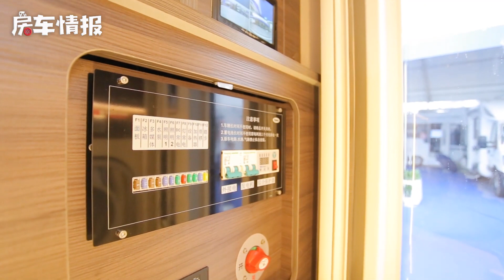走进同级最宽敞房车，内部达11平米，超大空间能住一家子令人羡慕【房车情报】